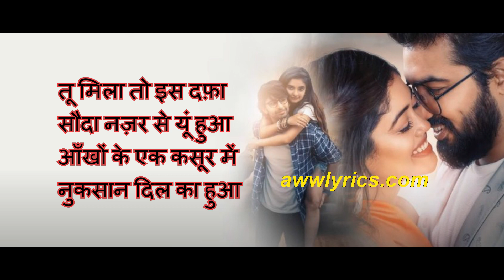Chura Liya (Lyrics in Hindi) | Sachet - Parampara | Mere Paas Ek Dil Tha Lyrics in Hindi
Sachet Parampara Chura Liya Lyrics: Chura Liya is a Hindi song sung by Sachet Tandon, Parampara Thakur. Chura Liya song lyrics writer is Irshad Kamil. Music is by Sachet-Parampara.

Song - Chura Liya
Singer - Sachet Tandon, Parampara Thakur
Lyrics - Irshad Kamil